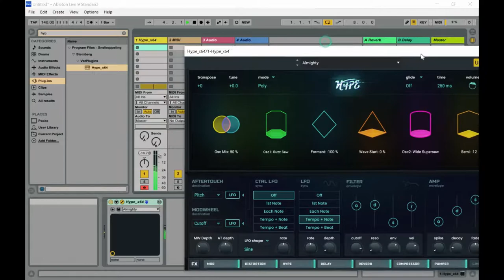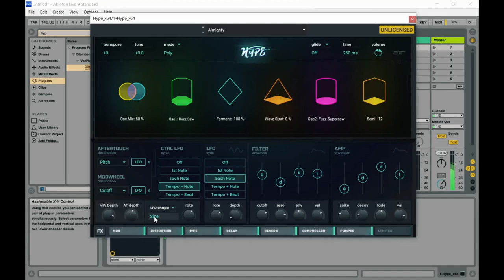Hype by Air Music Tech - Testdrive